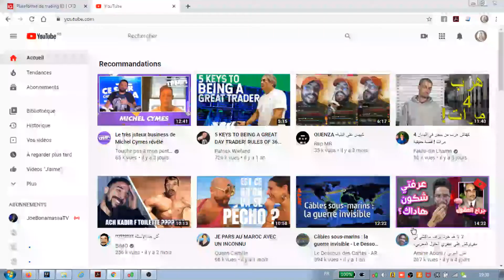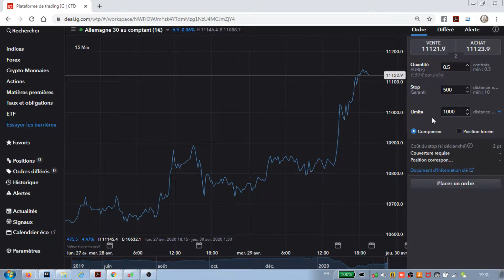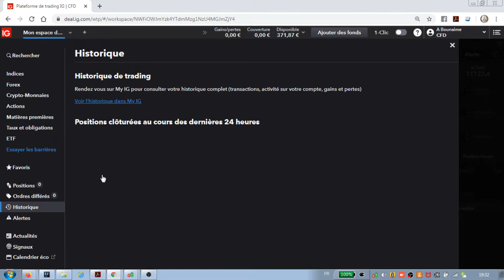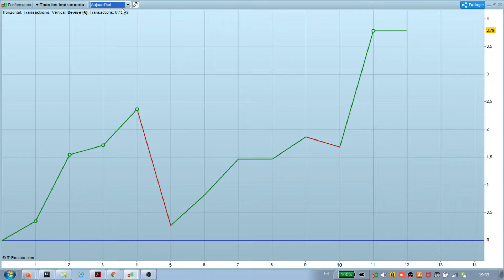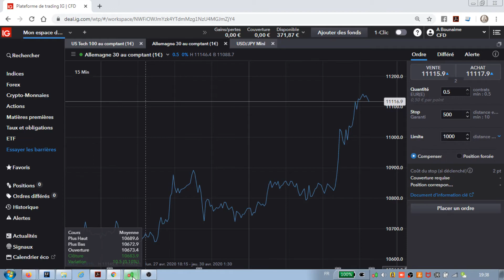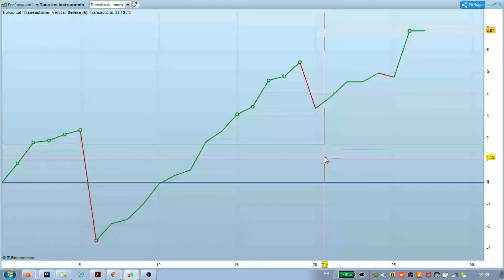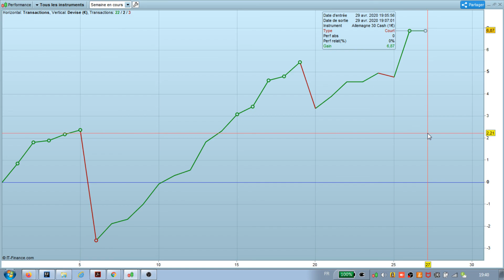نتائج مشجعة .. نسبة نجاح كبيرة